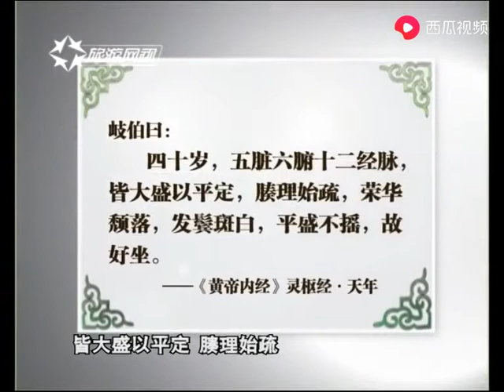国学堂：想让心情平静下来？中医教你一个简单的方法，快来了解